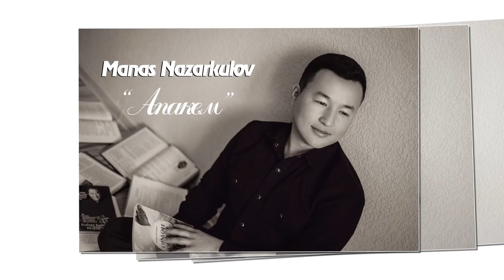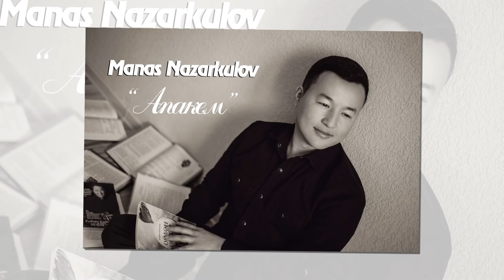ЭКСКЛЮЗИВ!!! МАНАС НАЗАРКУЛОВ - "АПАКЕ" ЖАҢЫ ТРЕК !!!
KURMANBEK продюсердик борбору тартуулайт
МАНАС НАЗАРКУЛОВ - "АПАКЕ"
Автору: Динмухаммед Калыбаев
SAHNA.KG - маданият жана маалымат айдыңы
Баардык интернет колдонуучуларды SAHNA.KG сайтына баш багууга чакырам. Сайтта маданиятта болуп жаткан жаңылыктар жарык көрөт. Андан сырткары сүрөттөр, ырлар, клиптер биздин сайтта.